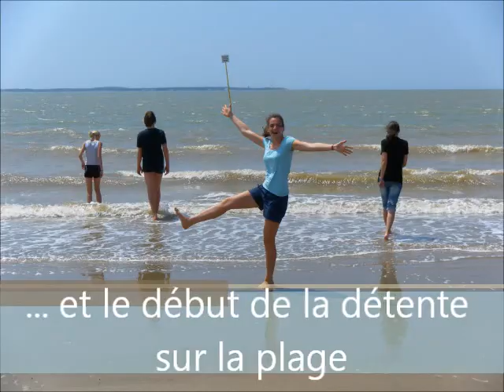Accrobranche à St Georges de Didonne (été actif - 13 juillet 2011)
Journée d'accrobranche dans le cadre de l'été actif 2011.